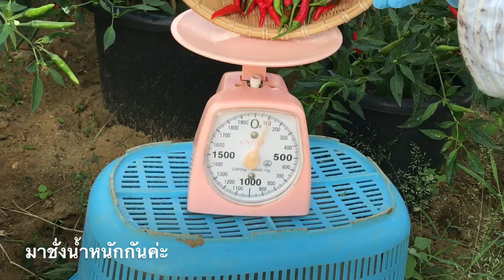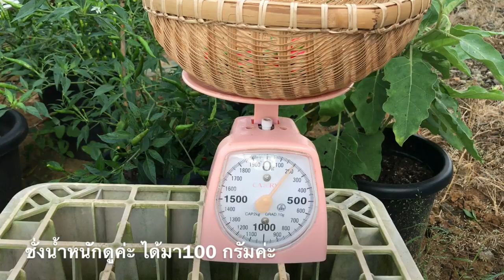ช่วงที่4:เก็บพริกในถุงและกระถาง มาชั่งน้ำหนักหาค่าเฉลี่ยกรัม 24.08.2017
ไร่ตะวันฉาย ญี่ปุ่น สวนผักแม่บ้านไทย
ทำเกษตรแบบพอเพียงในต่างแดน